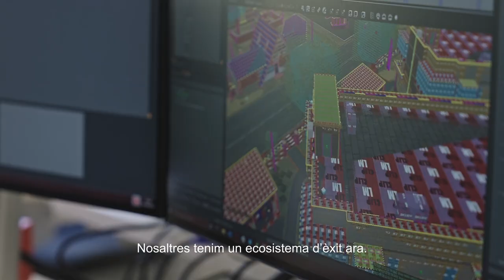Digital Legends, un dels líders dels videojocs a Catalunya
Digital Legends, empresa tecnològica dedicada al desenvolupament de videojocs, s’ha convertit des de la seva seu de Barcelona, en un referent del sector. La pandèmia de la covid-19 va suposar un punt d’inflexió en el seu creixement, però gràcies al suport d’Avançsa van aconseguir revertir la situació. Avui, han sumat un èxit més a la seva trajectòria al portar a Barcelona el videojoc Call of Duty, un dels més reconeguts internacionalment.